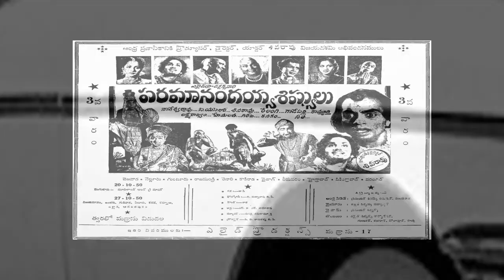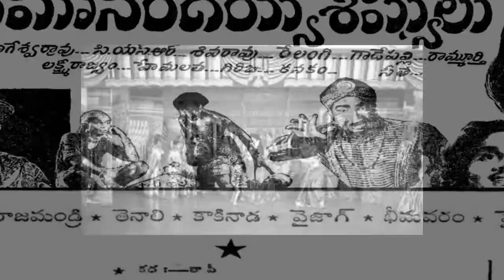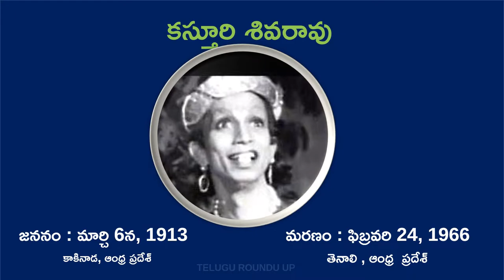kasturi siva rao | Great Comedian of Telugu Cinema | కస్తూరి శివరావు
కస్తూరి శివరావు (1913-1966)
తెలుగు సినీరంగంలో తొలిస్టార్ చిత్తూరు నాగయ్య అయితే. తొలి కమెడియన్ స్టార్ కస్తూరి శివరావు.కస్తూరి శివరావు కాకినాడలో ఒకఉపాధ్యాయుడికి కొడుకుగా చిన్నప్పుడే ‘కుదురులేదు వీడికి’ అనే బిరుదు సంపాదించుకున్నాడు ఇంట్లో. చదువుమీద తప్పించి మిగిలినవాటన్నిటిమీద శ్రద్దే. టీచర్ బాగుచెయ్యలేని కొడుకయ్యాడు.అలాగని ఎందుకూ పనికిరాడా అంటే అదీ కాదు... హార్మోనియంతో సహా పలువాయిద్యాలు వాయించగలడు. చక్కనిగొంతుతో పాడిమెప్పించగలడు.ముఖంలో అద్బుతమైన హావభావాలు పలికించగలడు. ఇక ఇలా కాదని తన దగ్గర చదువుకుని, అప్పటికే సినీరంగంవైపు అడుగులువేసిన సి పుల్లయ్యని పిలిచి తన కొడుకుని దారిలో పెట్టమన్నాడు..తెరమీద సినిమా వస్తుంటే తెరపక్కన నిలుచుని ఆ సినిమా నటుల హావభావాలను వివరిస్తూ, డైలాగులు చెపుతూ ప్రేక్షకులను మైమరిపించేవారుండేవారు. అదిగో అటువంటి ఉద్యోగం చేపట్టాడు కస్తూరి శివరావు.  ఆ డైలాగ్లు ఎంత గొప్పగా చెప్పేవాడంటే ప్రేక్షకులు సినిమా వదిలి అతడిని చూసే స్థాయికి చేర్చాడు కస్తూరి శివరావు పంతొమ్మిది వందల ముప్పై తొమ్మిదిలో వరవిక్రయంతో సినీ తెరమీద కనిపించాడు. ఇక అక్కడనుండి బాలరాజు, లైలా మజ్ను, స్వర్గసీమ, రక్షరేఖ వంటి చాలాసినిమాలలోహాస్యనటుడిగా, సహాయనటుడిగా నటించాడు. కస్తూరి శివరావు రూపం ప్రత్యేకం. ఆయన గొంతు ప్రత్యేకం.అతని నటనకు ప్రేక్షకులు బ్రహ్మరథంపట్టారు. పంతొమ్మిది వందల నలభై  తొమ్మిదిలో గుణసుందరికథ సినిమాని శివరావు ప్రధానపాత్రలో నిర్మించారంటే ఆయన పాపులారిటీ అర్థమవుతుంది.స్వర్గసీమ. బాలరాజు. లైలా మజ్ను. రక్షరేఖ. గుణసుందరి కథ. పరమానందయ్య శిష్యుల కథ. స్వప్న సుందరి.
శ్రీ లక్ష్మమ్మ కథ. స్త్రీ సాహసం. ప్రేమ. పాండురంగ మహత్యం. అప్పు చేసి పప్పు కూడు. రాజమకుటం. సీతారామ కళ్యాణం.